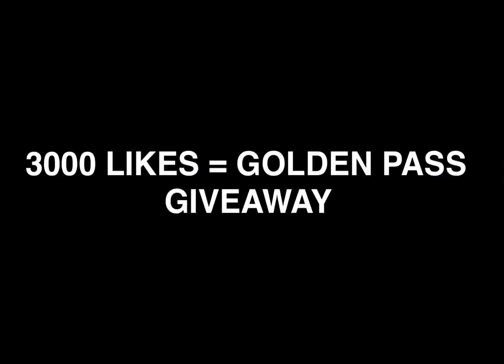MAGIC MODE (AGAR.IO)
if you want to support me you can give me any amount you want on paypal - you will want to be nominated in my next video ❤️

Se vuoi supportarmi donami su paypal tramite questo - verrai nominato nel mio prossimo video ❤️

Feel free to use my skin type: Peps

Feel free to use my nicks: 𝐏𝐞𝐩𝐬㦮姜 ➢ꤶ  𝐏𝐞𝐩𝐬 ≽どゐ 𖤓  𝐏𝐞𝐩𝐬 ↝蝶聾 —͟͞͞ྀ 𝐏𝐞𝐩𝐬  ⇝  ၍𝐊𝐢𝐧𝐠 𝐏𝐞𝐩𝐬 ꩟굲굕힢ᥐ  ❨⿍❩ 𝐏𝐞𝐩𝐬ᄒ괜

TO MAKE THE AGARIO VIDEOS I USE:
IPAD PRO 11 2020
MAGIC KEYBOARD FOR IPAD PRO
IPHONE X
KINEMASTER PREMIUM

TAGS (IGNORE): AFK TROLLING Agar.io /NEW BEST TROLL /Agar.io TROLLING TEAMS IN AGARIO /Agario Funny Moments/LEGENDARY ULTRA HACK POPSPLIT // AGAR.IO MOBILE/ AUTO-SPLIT // BEST TROLLING MOMENTS , FUNNY MONTAGE / MACRO HACK/ ZOOM HACK/ AGAR BEST MOMENTS , Agar.io - TROLLING! / PRO TEAM" // Agar.io DESTROYING TEAMS/ GET BAITED/ biggest troll ever , agario skin , agar.io 8x popsplit , linesplit , tricksplit , popvanish , vanishpop , microsplit , coolsplit , vanishsplit , canonsplit , bait , agario all tricks, agario hack ,BEST DOUBLE SPLITS , Agario REVENGE , Legendary Team Destroying in Agario Agario customskins troll agario,Agario,AFK,Troll,FANNY,MOMENTS,FANNY MOMENTS,Hero,Agar.io,Agario clips,Best memes,Memes,Trap,Zone,Guri agario,Ashwin,Kolibri,Jumbo,Pumba,Xxnetro,Marl,Kbkb,اقاريو,دعس,هيرو,بث,مقلب,مقالب,مضحك اقاريو,تحشيش,أقوى اللقطات,دعس سيرفرات,نيترو,كبكب,agario troll,agario revenge,agario gameplay,best memes,trolls,trolls world tour,trolls 2 trailer,agario mobile,agario trolling,agar.io,agar.io mobile,agario destroying teams